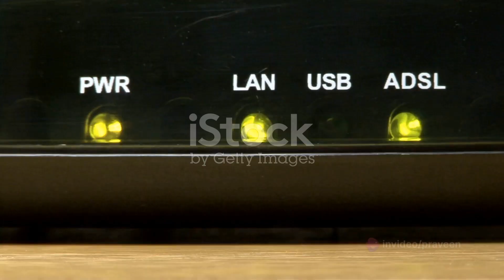Error code 58 , Troubleshooting, communication error.